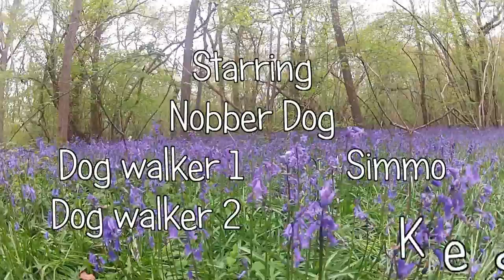Nobber dog walk in bluebell woods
Short walk in the english countryside 2/5/2012